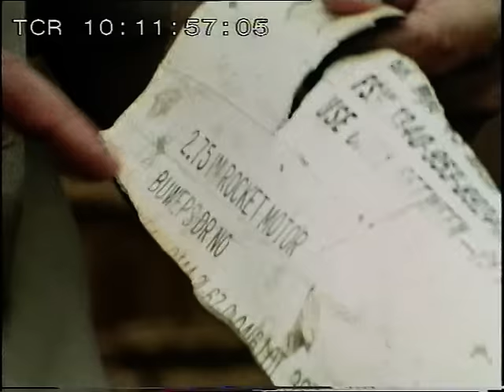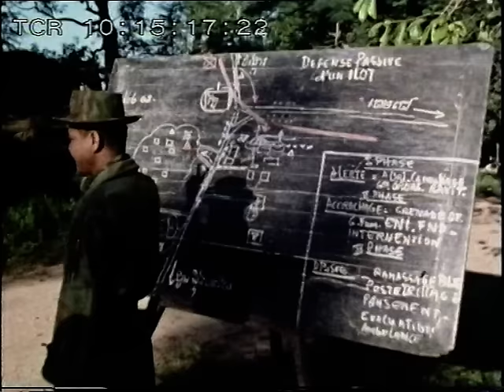Cambodia | Prince Sihanouk | This Week | 1969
The Ruler of Cambodia the then Prince Silanouk (later restored as the king of Cambodia) Speaks to 'This weeks John Morgan about the problems facing Cambodia and its people especially with the ensuing troubles in the neighboring countries of Laos and Vietnam.
First transmitted - 20/11/1969

If you wish to license any clips from our programmes for your project or production